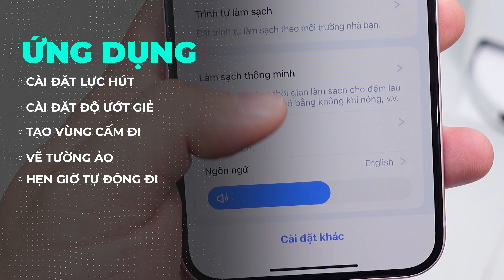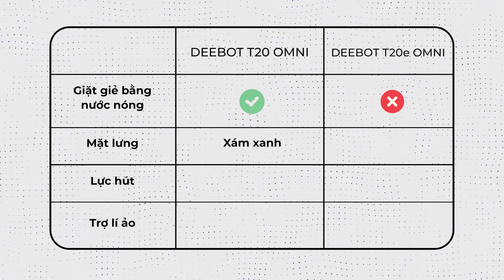Deebot T20e Omni: xuất sắc tầm giá 15 triệu, đã đi được lên thảm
Deebot T20e Omni là con robot mình thấy rất tốt của Ecovacs ở phân khúc giá tầm trung, nó có đầy đủ tính năng, và đáp ứng đủ mọi nhu cầu cơ bản của 1 con robot hút bụi lau nhà với mức độ tự động hóa cao.